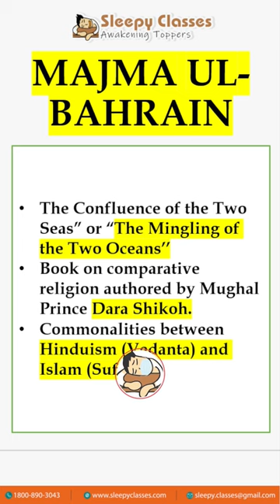MAJMA UL - BAHRAIN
OR
To join our Free initiative, click on the link given below: